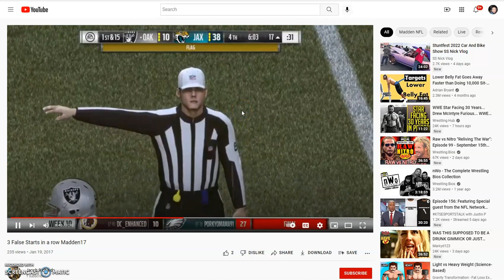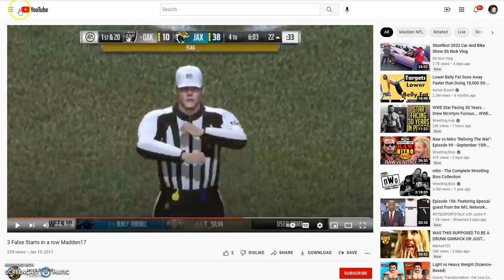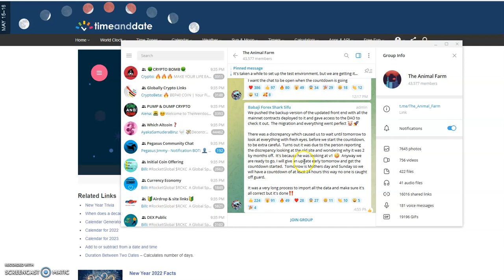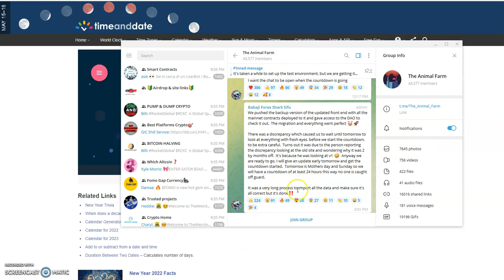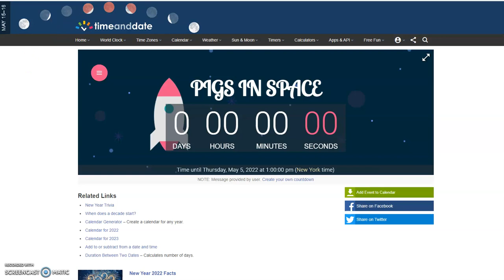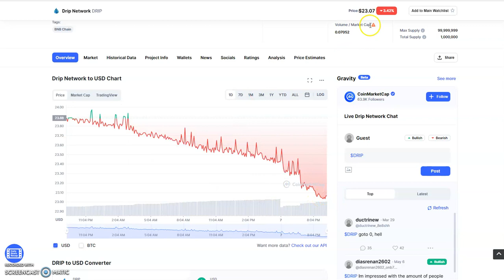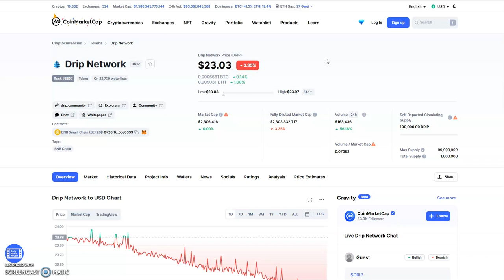DRIP / Animal Farm PIGS DOGS - How many False Starts Now? Stall Tactics to the Inevitable -REKTified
Episode 2774

EminiFX
Just Ask Me for the Link
Earn 5 - 9.99% weekly ROI

Matrix Platforms

Mid-level Platforms

Others